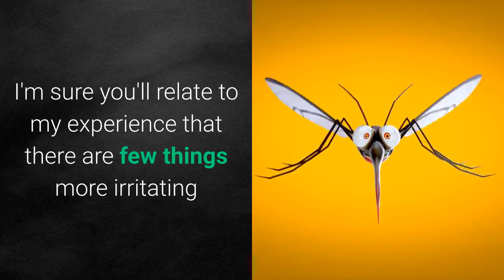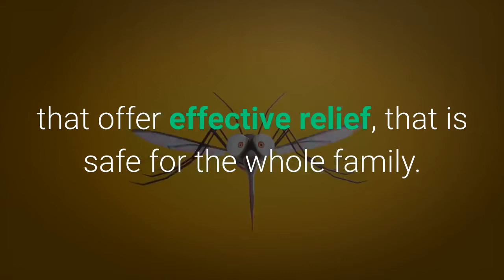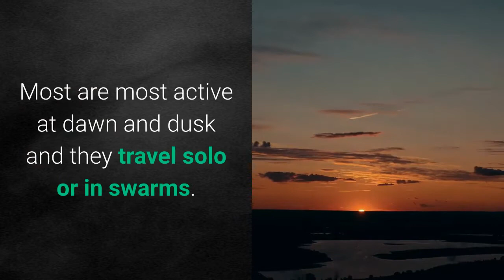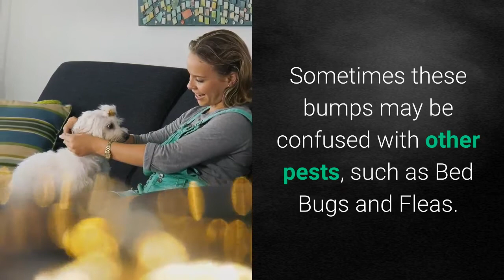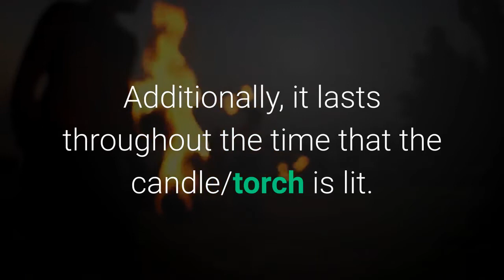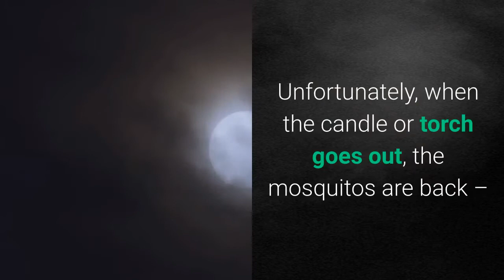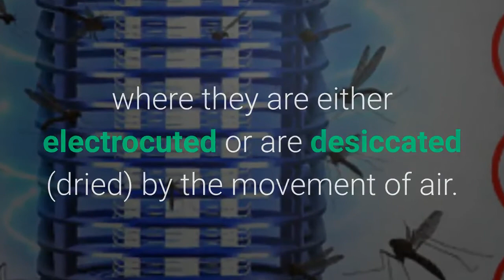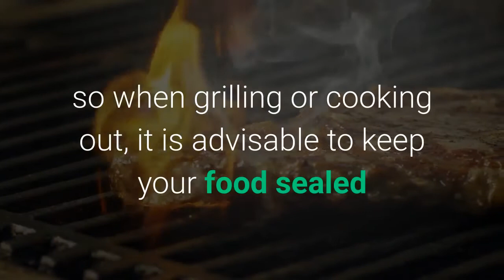DIY Mosquito Pest Control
Do It Yourself advice on how to manage Mosquitoes in and around your home.